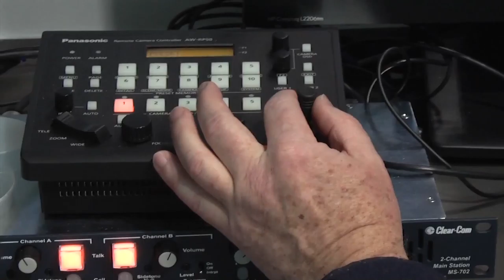TVJ Rainbow Warrior: Martini Gotje and Margaret Mills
Both survivors of the Rainbow Warrior bombings in July 1985, Martini and Margaret reside on Waiheke Island.

We look at what they are up to now and how they honour Fernando Pereira, the photographer on board who drowned.